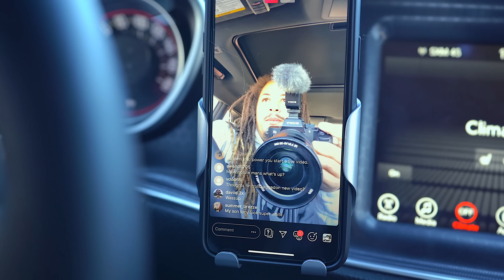GOT EM EARLY !!! PICKING UP THE FIRST JORDAN RELEASE OF 2020 !!!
ITS OFFICIAL 2020 AND THE NEW RELEASES ARE FINALLY DROPPING I WAS ABLE TO GET MY HANDS ON A UPCOMING JORDAN 2020 RELEASE AND I HAD A LOT TO SAY ABOUT THIS RELEASE !!!

MY DIMENSIONS
Height: 5'8
Weight: 170lbs
Waist: 34
Shirt Size: M/L
Shoe Size: 8.5-9